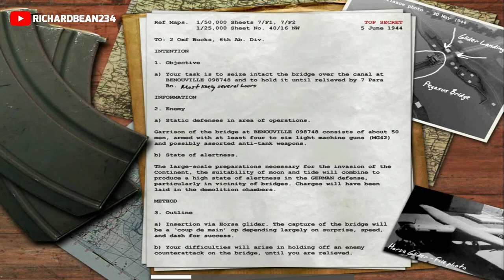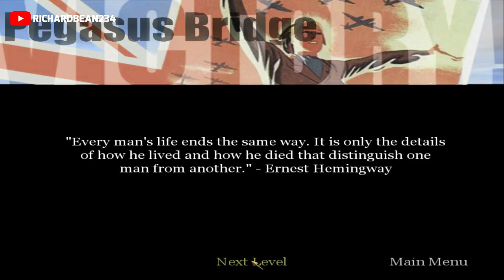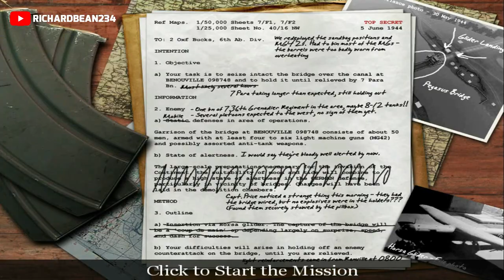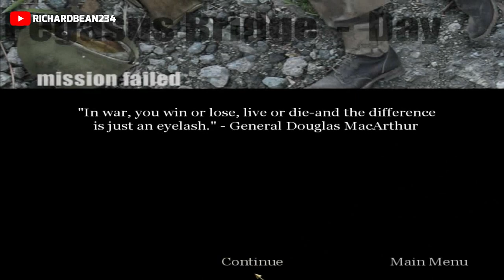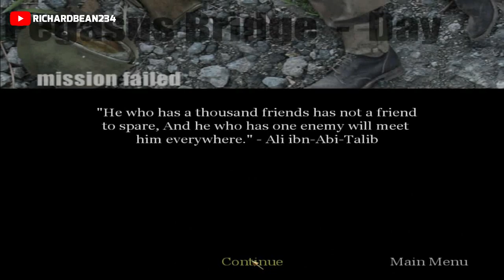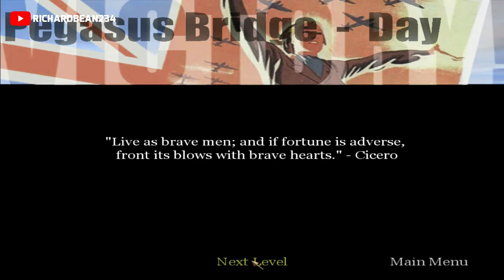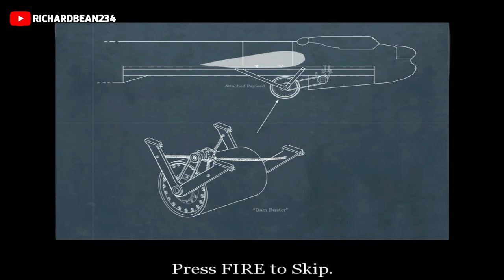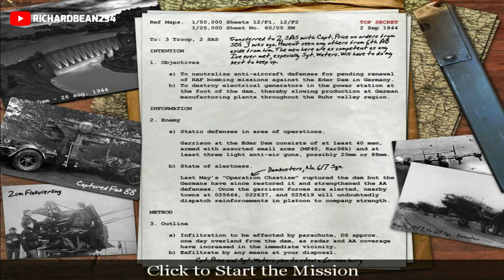Call Of Duty (PC) - British Campaign #3 (60 FPS)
Call Of Duty (PC) - British Campaign #3 In (60 FPS) & HD

The first mission of the British campaign has Sergeant Evans and a unit from the 2nd Oxford and Bucks of the 6th Airborne Division take part in Operation Tonga. Just after midnight on 6 June 1944, the unit is dropped from Horsa Gliders alongside the Caen Canal near Pegasus Bridge, Bénouville. They capture the bridge and defend it from the nearby German forces. (Captain Price participates in this operation and several other missions as the commanding officer, although most of these missions occur before his capture.)

The next mission is just past noon of the same day, the unit protects the bridge from German counterattack, which includes several tanks. They hold the bridge until reinforcements from the 7th Parachute Battalion arrive.

The third mission, on 2 September, has Evans working alone, now with the Special Air Service (SAS). He is inserted next to the Eder Dam and destroys the anti-aircraft guns protecting it. During Operation Chastise the previous May, the No. 617 Squadron RAF destroyed the dam using bouncing bombs. However, the Germans had rebuilt it. The British Special Operations Executive wish to destroy it again to hinder German production in the Ruhr Valley. Evans also destroys the electrical generators in case the dam is not destroyed by the bombs. Evans escapes on a German truck stolen by Captain Price and Sergeant Waters.

In the fourth mission, the three men drive to an airfield while evading motorized patrols. Panzerfausts found on the truck can be used to destroy the enemy vehicles. When they arrive at the airfield, Evans needs to shoot down several Stuka dive bombers. The men escape in a stolen FW-200 Condor.

Then, in the next mission on 27 October, the three infiltrate the German battleship Tirpitz, near Tromsø, Norway. Evans and Captain Price board the ship in disguise using forged papers. Evans plants explosives, retrieves the ship's patrol logs and documents indicating the fleet movements of the Kriegsmarine (the German navy) and makes it back to the boat. However, Captain Price has been killed.

The final mission has Sergeant Evans' unit near Burgsteinfurt, Germany on 2 February 1945. The unit is sent to destroy some mobile V-2 Rockets. When they finally reach it, it turns out they do not have enough explosives to destroy them completely. Consequently, Evans must fuel the rockets up, and use the fumes to increase the explosion effectively destroying them. They then fight their way to an extraction point on the other side of the bunkers surrounding the V-2 Rockets.